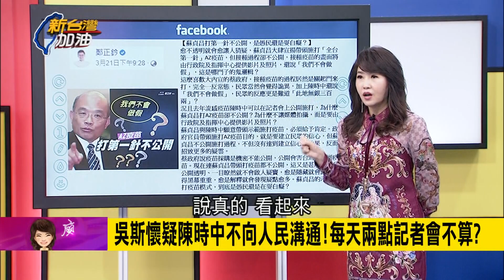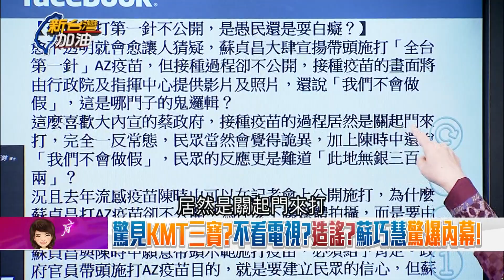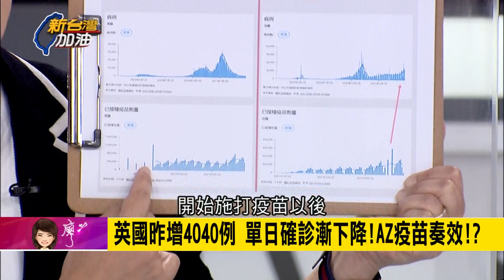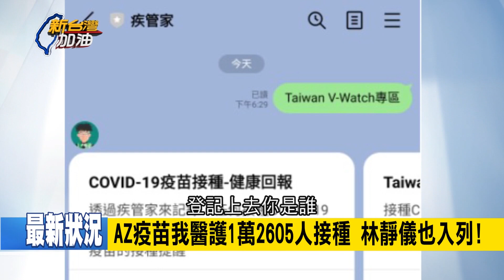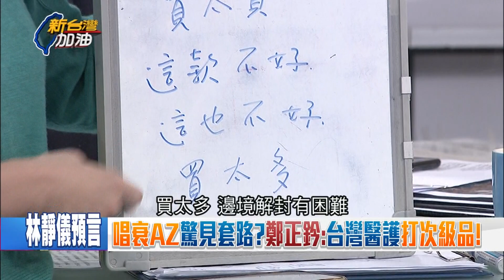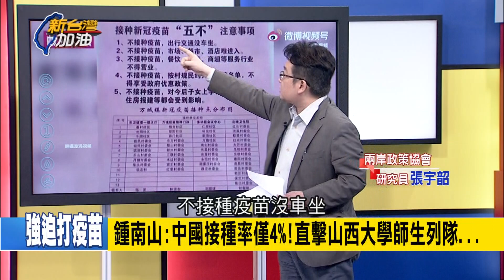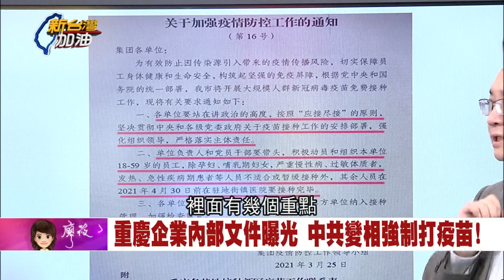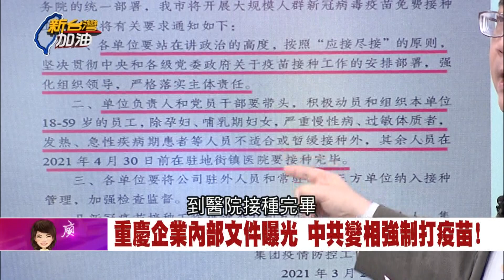吳斯懷稱衛福部僅大內宣??? 蘇貞昌駁稱這言論會讓國際笑掉大牙...鄭正鈐帶風向指綠委介入"疫苗採購"還拖吳子嘉下水?｜廖筱君主持｜【新台灣加油PART1】20210331｜三立新聞台